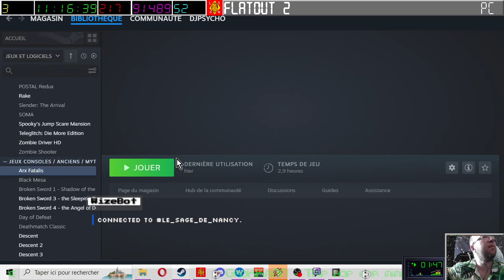[18-08-2023] Arx Fatalis [LSDN]